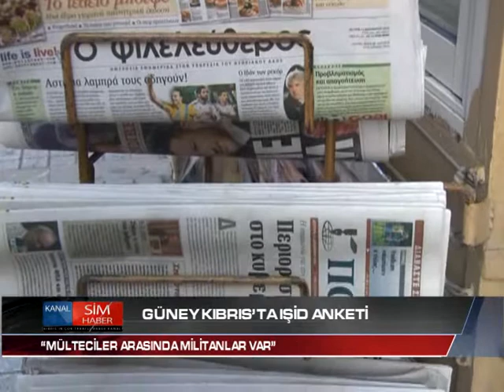GÜNEY KIBRIS’TA IŞİD ANKETİ “MÜLTECİLER ARASINDA MİLİTANLAR VAR”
Kıbrıs'ın güneyinde İŞİD anketi yapıldı. Buna göre, Kıbrıslı Rumlar, mülteciler arasında IŞİD militanlarının gizlendiğini düşünüyor.